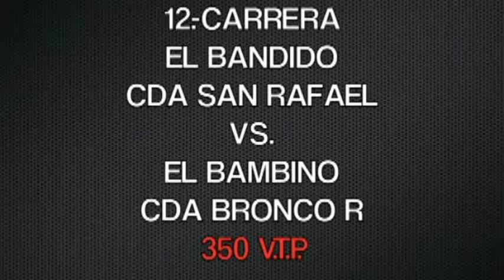EL BANDIDO VS EL BAMBINO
TONALA JALISCO, 22 DE JULIO DE 2012